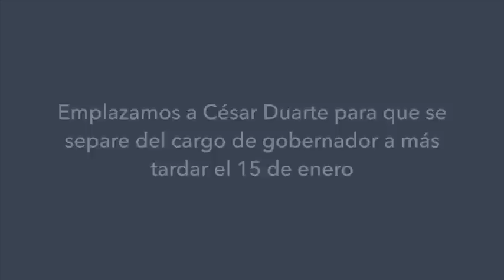Lo que César Duarte no quiere que tu sepas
Este vídeo es sobre Lo que César Duarte no quiere que tu sepas